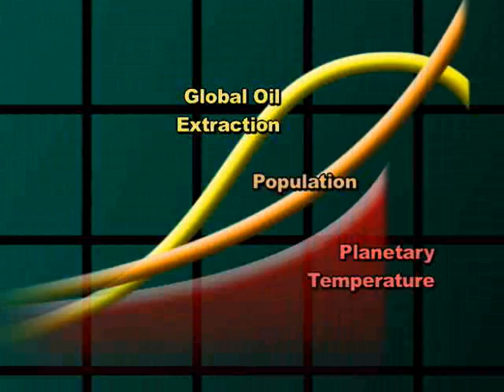An Engineer Examines a Town's Energy Future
Peak Moment 125: How much energy does a town consume? Brian Corzilius sleuthed that out for Willits, California, and got a big surprise: in this community of 13,000 people, nearly 25% of personal after-tax earnings (about $30 million annually) leaves town to pay for energy - gasoline, diesel, electricity and natural gas. His inventory grew into an energy independence report which identified opportunities for local fuels to replace the external inputs. His local "energy mix" considers solar, wind, hydro, biomass, wood gasifiers, co-generation, and sewage plant methane to create electricity. A model for any community, his energy report is